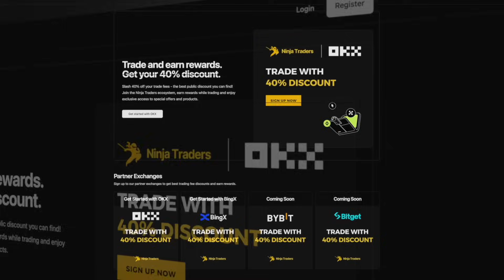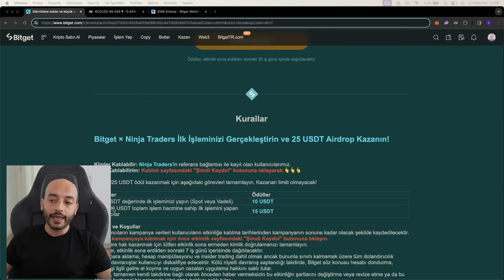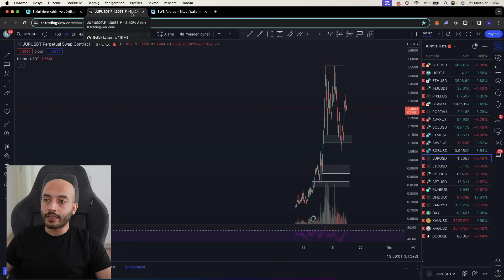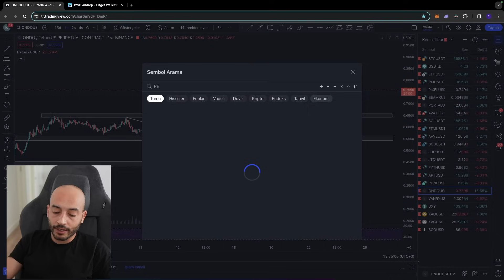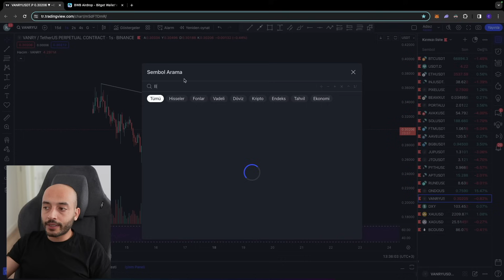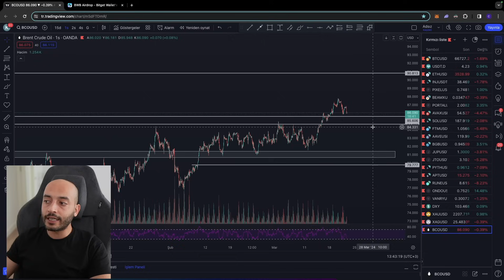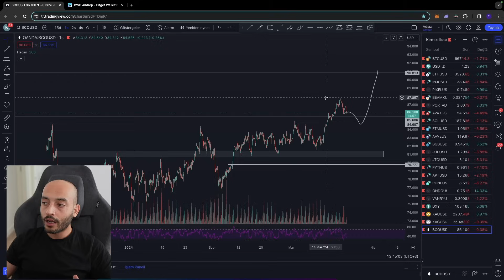Bitcoin, 18 Altcoin, USDT.D, Altın ve Gümüş Son Durum!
Bitget Wallet Referans Kodu: gCFPxS